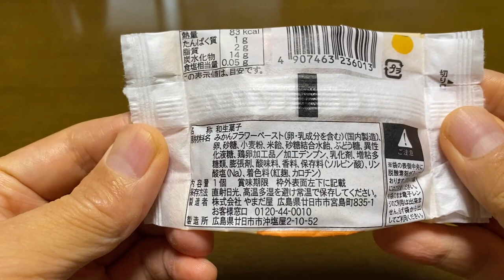【スイーツ（JAPAN sweets）】瀬戸内みかんクリームもみじ（Mikan Cream Momiji Manju） 「やまだ屋」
【瀬戸内みかんクリームもみじ（Mikan Cream Momiji Manju）】
83kcal